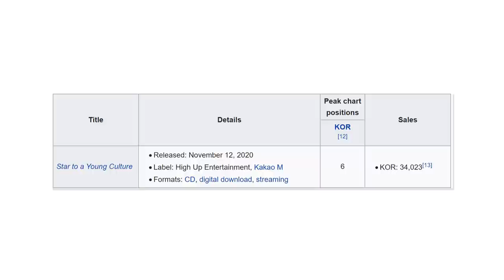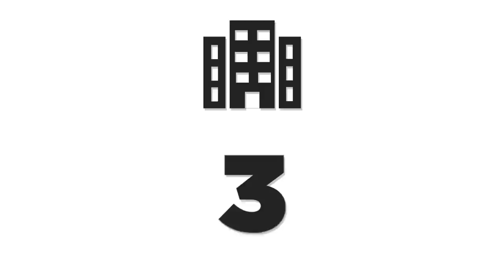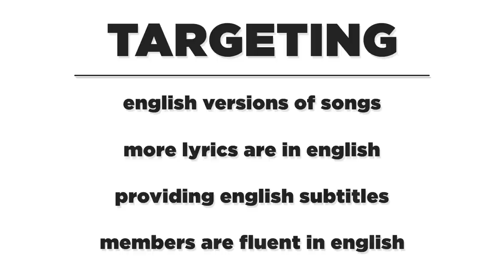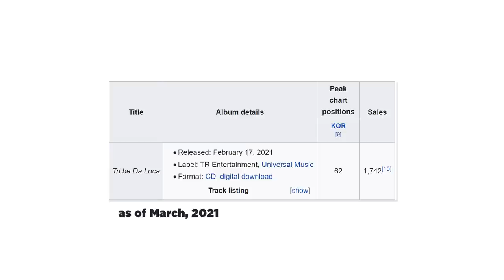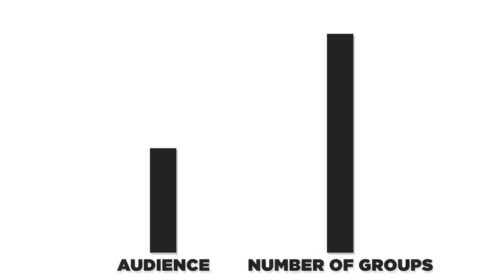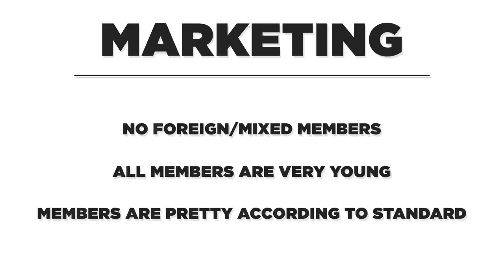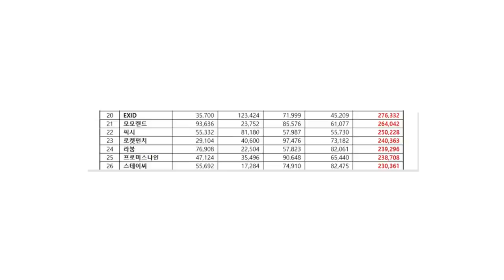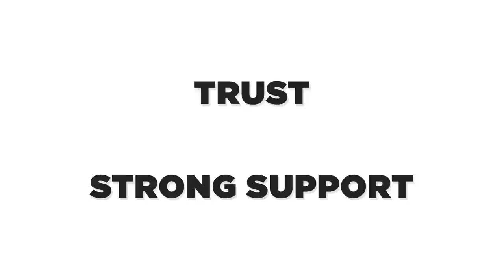How STAYC(스테이씨) changes KPOP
I hope you liked today's video! Also, please go visit the resources down below & show support if you can.